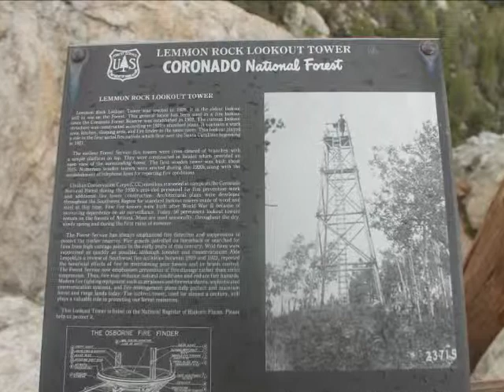Lemmon Rock Lookout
This is an awesome trail at the top of Mt. Lemmon, near Tucson, Az. It leads to the oldest fire lookout still in use by the Forest Service. The views are spectacular!